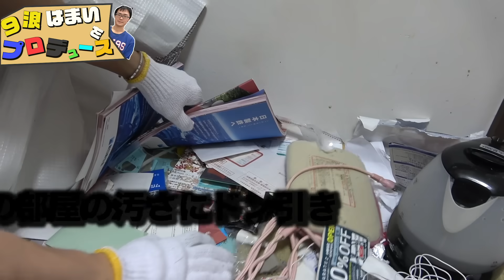【陰キャから陽キャへ】９浪はまいをプロデュース！彼女いない歴＝年齢の２８歳早稲田大学2年生はまいが大変身！【イケメン化計画】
彼女いない歴=年齢の9浪はまい。モテない原因はその容姿だけではなく、汚い部屋にもあった。
果たしてはまいは2日間を通してどのようにイメチェンするのか？

美容師あきさんのカットの予約はこちらから↓
「バンカラジオ観ました」と伝えることで指名料が無料になります！

〒106-6137 東京都港区六本木6-10-1 六本木ヒルズ森タワー 37階 UUUM株式会社　バンカラジオ宛